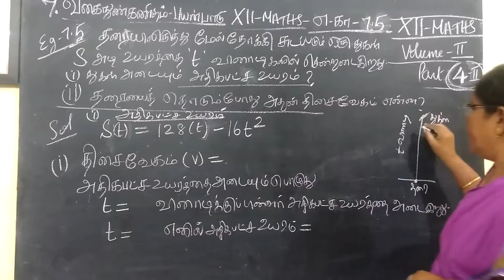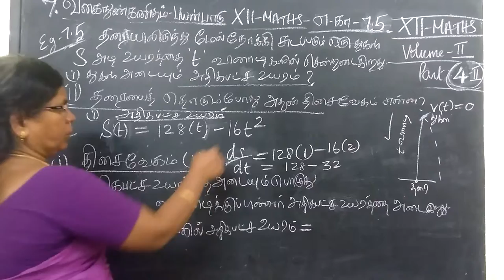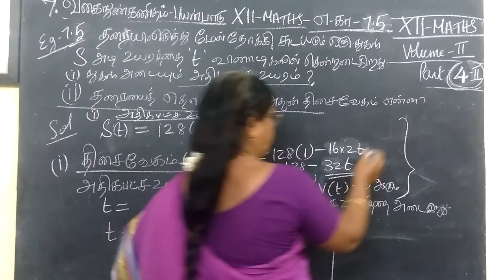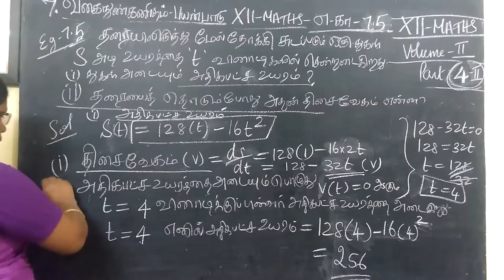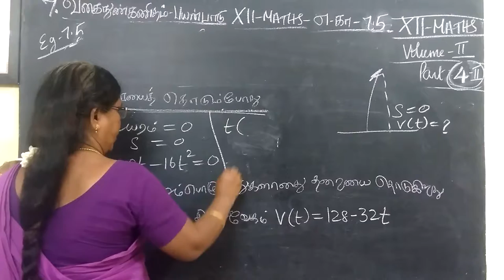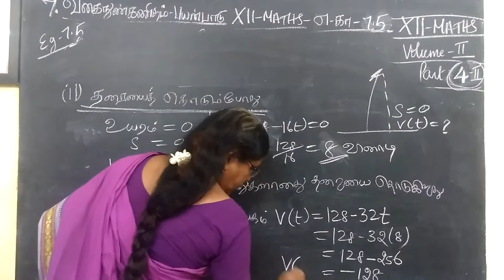TN 12th Maths example 7.5 வகைநுண் கணிதம் Application differential calculus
TN 12th Maths example 7.5 வகைநுண் கணிதம் பயன்பாடுகள் Application differential calculus @Gomathidharmarajan